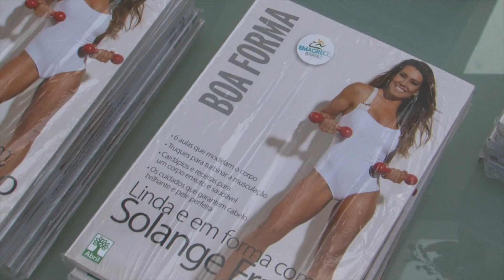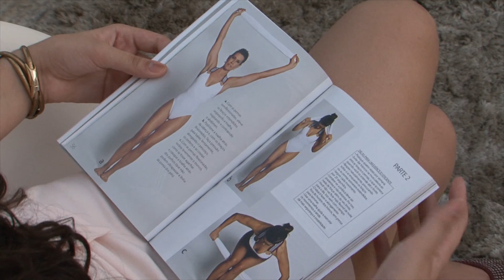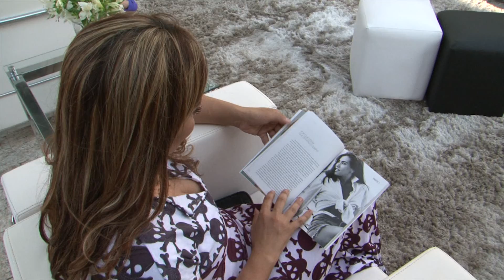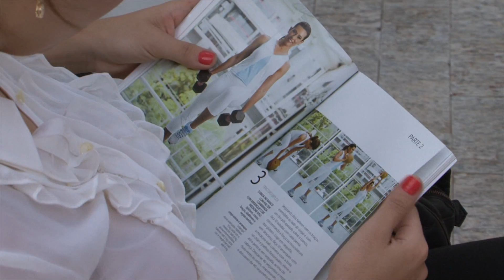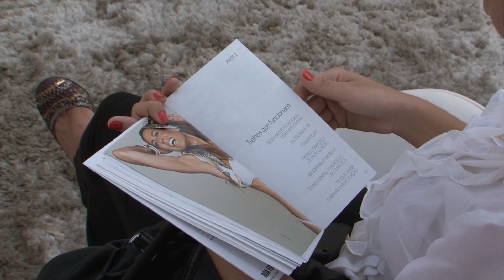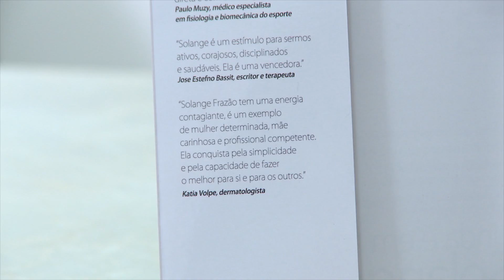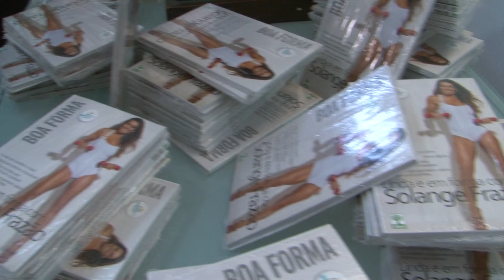2012 2511 Clinica Katia Volpe Solange Frazão @